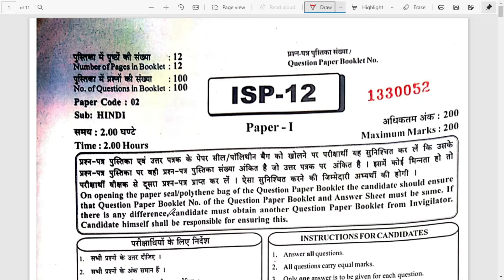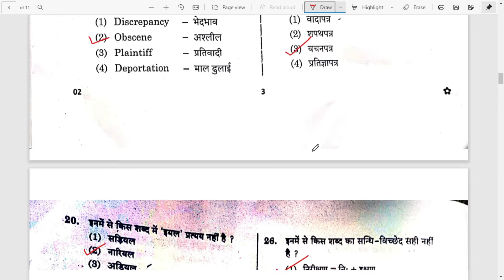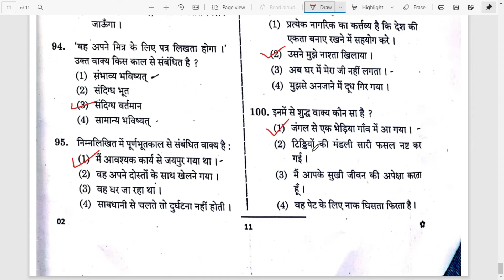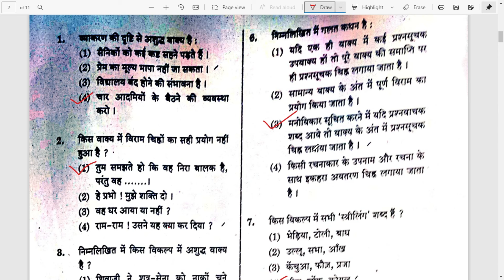RPSC SI Hindi Answer Key 2021 | Rajasthan Sub Inspector 2021 | Paper-1 | 14 September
◈◈◈◈◈◈MUSIC USED◈◈◈◈◈◈◈
Blue Macaw - @Canva